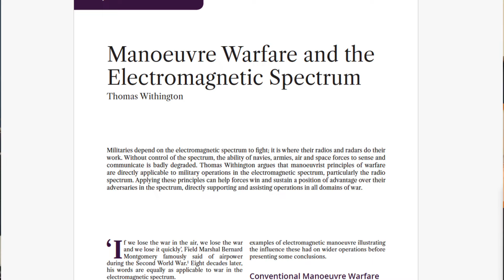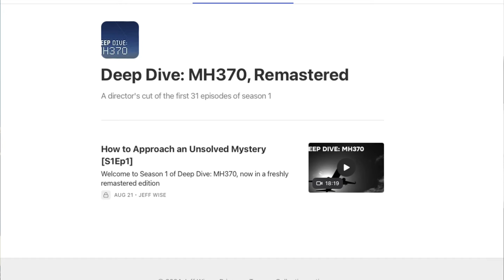Confusing the Enemy w Thomas Withington [Finding MH370 S2Ep14]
Understanding MH370 requires understanding how strategic planners think. One of the most important concepts in strategic thinking today is the decision loop, which is a way of describing how people gather information, use it to understand their situation, then decide what to do and act upon that decision. This process is sometime referred to as the OODA loop (for “observe, orient, decided, act”) after the formulation by the influential American strategist John Boyd.

To discuss the decision loop, and its role in maneuver warfare, we’re joined by Thomas Withington of the Royal United Services Institute, who recently published a fascinating article entitled “Manoeuvre Warfare and the Electromagnetic Spectrum.” Later in the show, we get feedback about the UFO episode from Ed Dentzel, host of the Unfound podcast and talk about an exciting new idea for gathering Lepas barnacle data.

I also talk about a new feature for paid subscribers to the show page on Substack: special exclusive content, in addition to the free weekly podcast, that will drop every Tuesday. To start with, I'll be posting remastered versions of the original 31 episodes of Season 1. After a week, I'll make the content freely available on YouTube. Financial support is incredibly helpful to me in keeping this podcast going and I'm deeply grateful to everyone who can help out.

You can also support what we do by signing up for a membership of the YouTube channel, which is also hugely appreciated, more here:

For a concise account of the MH370 mystery check, and an explanation of what might have happened to it, check out my book "The Taking of MH370,” availalble on Amazon: